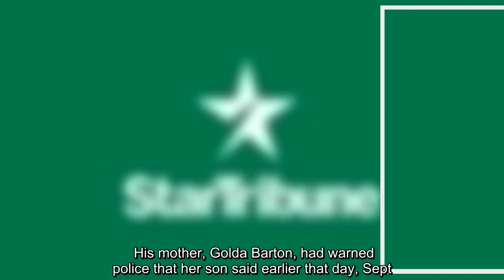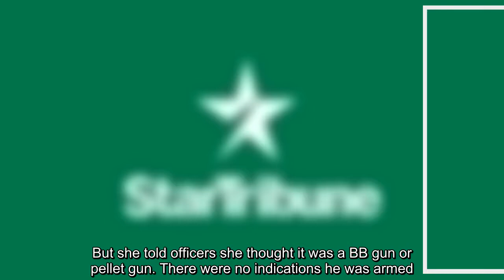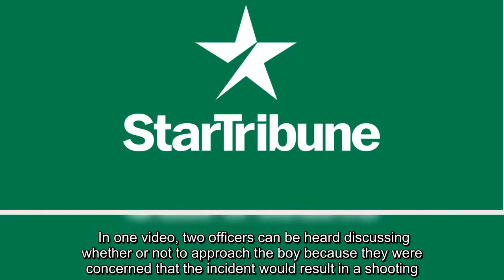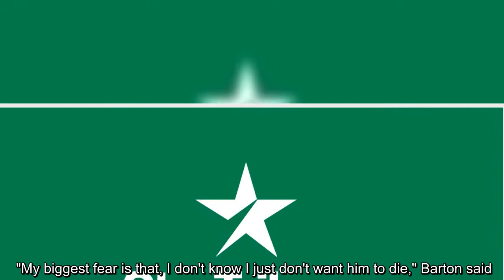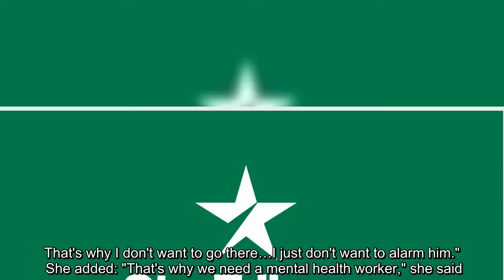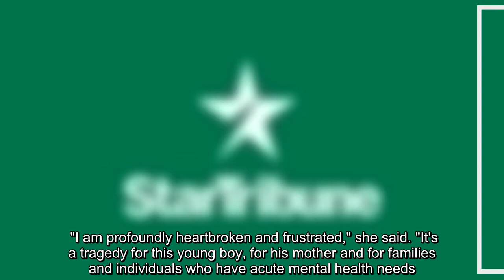A 13-year-old Utah boy with autism was shot by police after his mother asked for help getting him ho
A 13-year-old Utah boy with autism was shot by police after his mother asked for help getting him hospital mental-health treatment and officers agreed to talk with him, police footage released Monday showed...
  SALT LAKE CITY — A 13-year-old Utah boy with autism was shot by police after his mother asked for help getting him hospital mental-health treatment and officers agreed to talk with him, police footage released Monday showed.   The videos show Salt Lake City officers chasing him down an alley after they arrive at his home, then yelling at him to get on the ground. The boy collapses after a series of shots ring out, moaning, "I don't feel good. I don't feel good." He survived but suffered broken bones and pierced organs, the family's attorney has said.   His mother, Golda Barton, had warned police that her son said earlier that day, Sept. 4, that he had a gun and had threatened to shoot her male coworker and break windows in the house, the video showed. But she told officers she thought it was a BB gun or pellet gun. There were no indications he was armed.   She wanted him to be hospitalized for help with his mental health issues.   Officers said they would have to proceed as though th ...